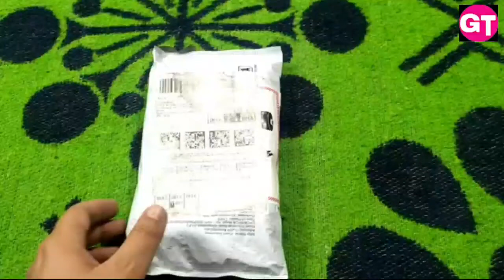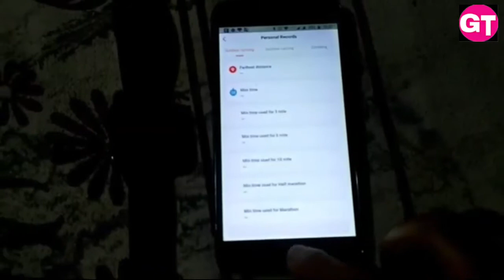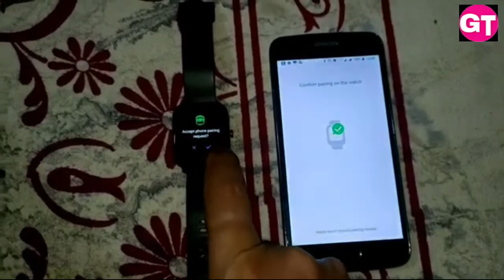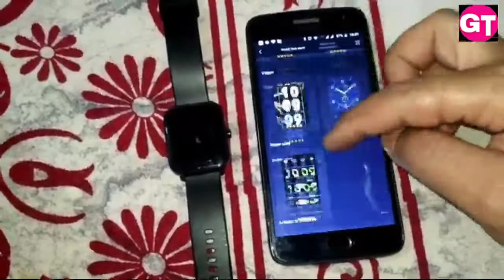AMAZFIT BIP U SMARTWATCH UNBOXING HINDI UNDER 4K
hello friends
मैं गजानन
आपके अपने YouTube channel Gajraj tech में आप सभी का हार्दिक स्वागत करता हूँ,
दोस्तों आज हम करेंगे Amazfit Bip-U smartwatch का unboxing & REVIEW जिसमें हम बात करेंगे Amazfit Bip-U smartwatch का battery backup, price, features & specifications के बारें में दोस्तों वीडियो अच्छा लगे तो प्लीज like, share, comment & subscribe जरूर करें 🙏

amazfitbipuprovsbipupro, smartwatch, amazfitbips

amazfit bip u
amazfit bip u
amazfit smartwatch
smart watch under 4k
smart watch with spo2 sensor
best budget smartwatch
watch with spo2 sensor
amazfit watches
indoriexplorer
amazfit Bip-Ubyindoriexplorer,
kamkeematmeinsmartwatch

best smartwatch in india under 1000
best smartwatch 2021 india
best smartwatch in india under 2000
best android smartwatch 2021 under 1000
best android smartwatch 2021 under 2000
best android smartwatch 2021under 3000
best smartwatch android 2021 under 5000

top 5 smartwatches रू 1000 (Hindi, English subtitles)
smartwatch unboxing under 999 on Amazon.
best budget smartwatch band in 1000 Range | smart bracelet watch latest model.

cheapestAndroidsmartwatchwith4Gsimsupports, what's app, camera , music, wifi,call,youtube Unboxing
review & First look
bestsmartwatchunder1000Unboxing, review, Xtreame tech,

best budget smartwatch xiaomi,
cheap & best android smartwatch with HD Camera, xiaomi smartwatch is better than apple smartwatch,

Unboxing & Review of smartwatch,

cheapRs1000watchwithheartbitmonitor || fitness tracker, xiaomi smartwatch band